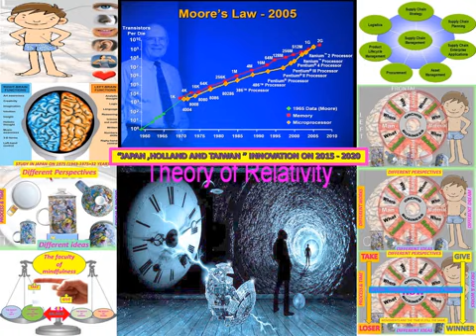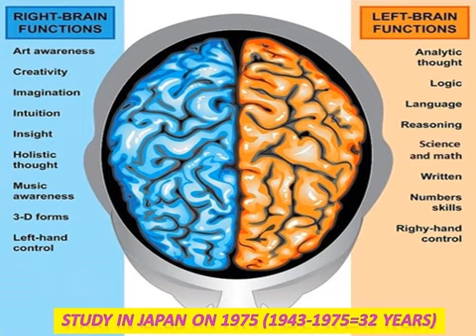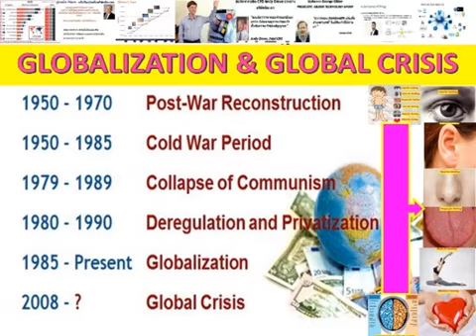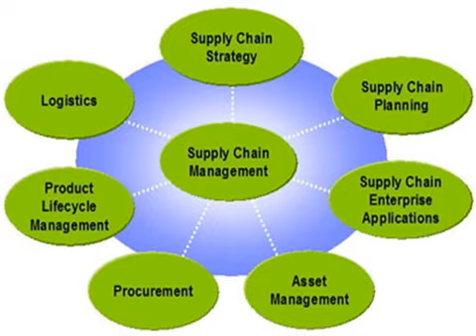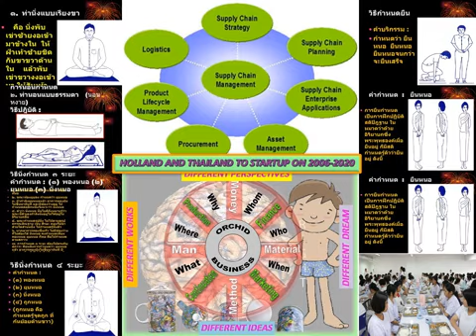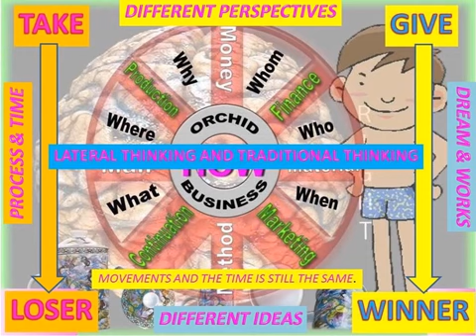LANNA#THAILANDS1953#WING411#AI#ZAIBATSU_SOFTPOWER#UNIVERSALLAW#UNTIMATE_TRUTH#KODAWARI#INDEPENDENT_6